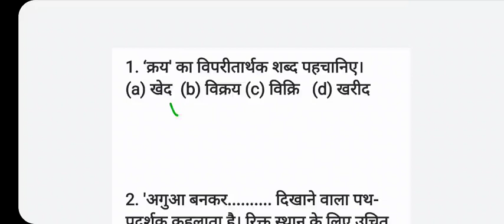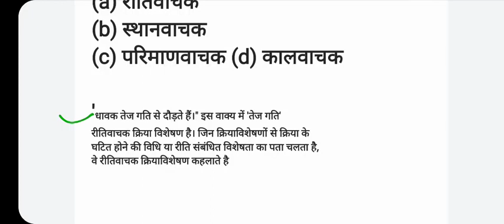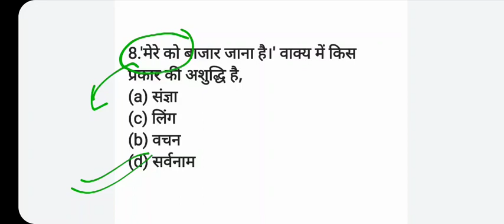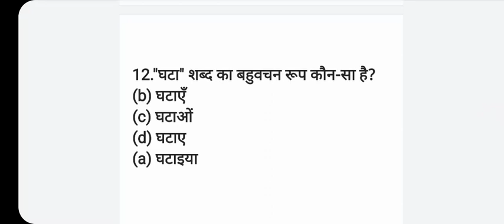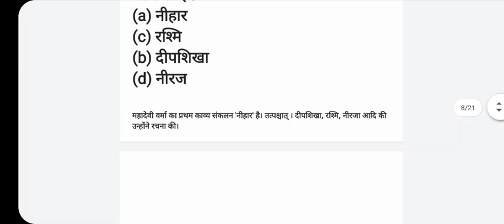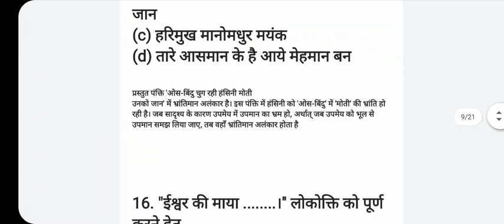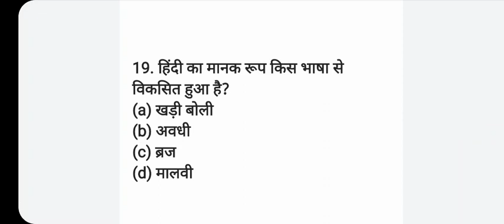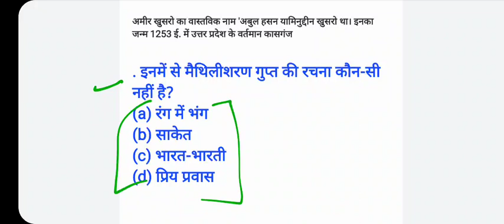Upsi | up constable | up sssc | hindi practice set | हिंदी के प्रेक्टिस सेट | महत्वपूर्ण प्रश्न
नमस्कार साथियो
किसी भी परीक्षा में हिंदी का विशेष महत्व होता है इसलिए आपसे निवेदन है कि हिंदी की तैयारी में कोई कमी ना छोड़ें हमने जो हिंंदी के महत्वपूर्ण प्रश्न लिए हैं उनको आप याद कर लीजिए और वीडियो को लाइक कर दीजिए चैनल को सब्सक्राइब कर लीजिए
धन्यवाद